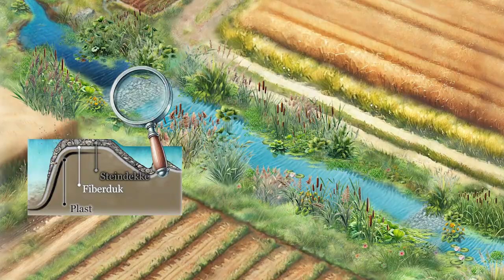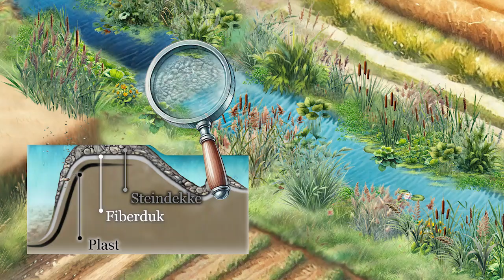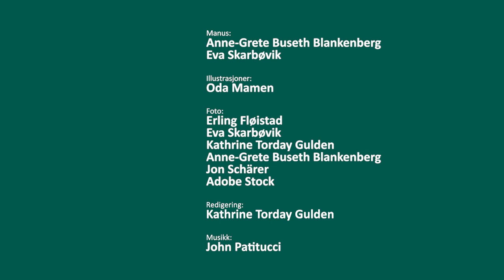Fangdammer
Fangdammer - effektive løsninger for å fange opp sedimenter og redusere avrenning fra jordbruksareal.

Fangdammer/renseparker er konstruerte våtmarker hvor naturlige selvrensningsprosesser er forsøkt optimalisert. På Østlandet kalles tiltaket oftest "fangdam", mens tiltaket kalles "rensepark" i Rogalandsdistriktet.

I denne videoen forteller NIBIO-forsker Anne-Grete Buseth Blankenberg om hvordan fangdammer bør anlegges og hvilke komponenter den bør bestå av for å virke optimalt.

Rapport (lenke kommer snart): Fangdammer i jordbruksområder på Østlandet
Effekt på vannkjemi og biologi, og bøndenes erfaringer (NIBIO Rapport 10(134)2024)

Finn den digitale Veileder for miljø- og klimatiltak i landbruket her

Videokreditering:

Manus:
Anne-Grete Buseth Blankenberg
Eva Skarbøvik

Illutrasjoner:
Oda Mamen

Foto:
Erling Fløistad
Eva Skarbøvik
Kathrine Torday Gulden
Anne-Grete Buseth Blankenberg
Jon Schärer
Adobe Stock

Produksjon:
Kathrine Torday Gulden / NIBIO

Musikk:
John Batitucci